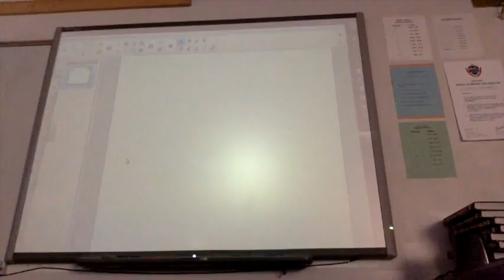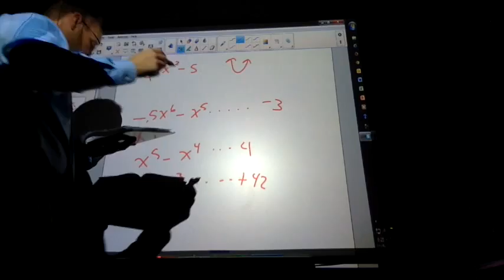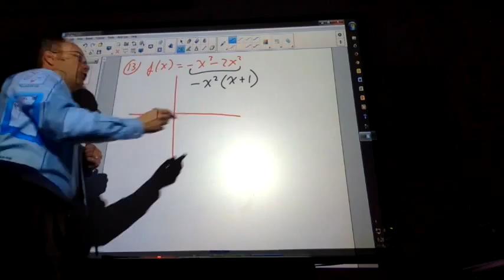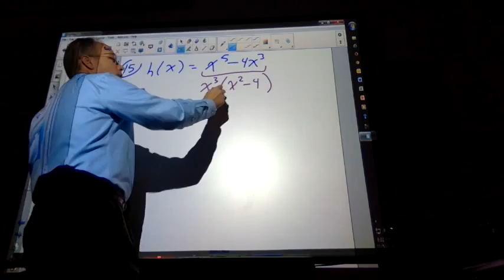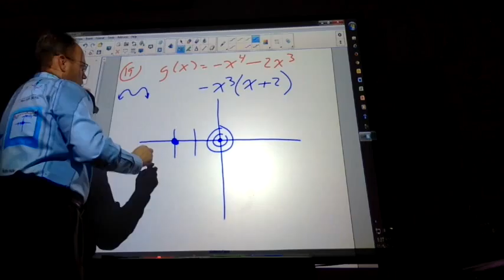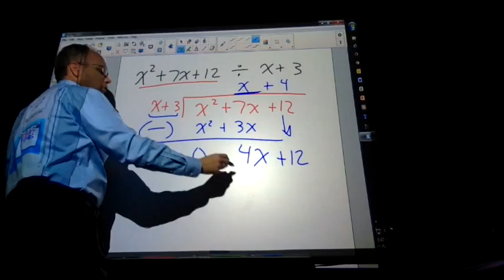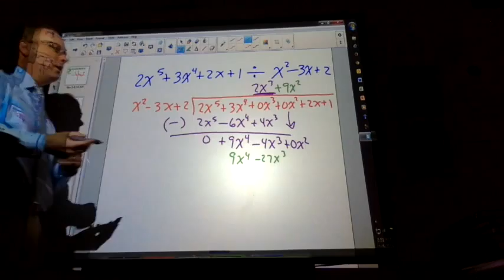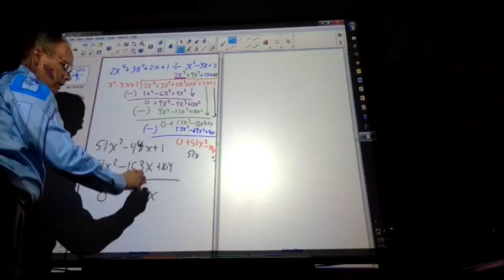College Algebra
graphing polynomials when they can be factored, polynomial long division